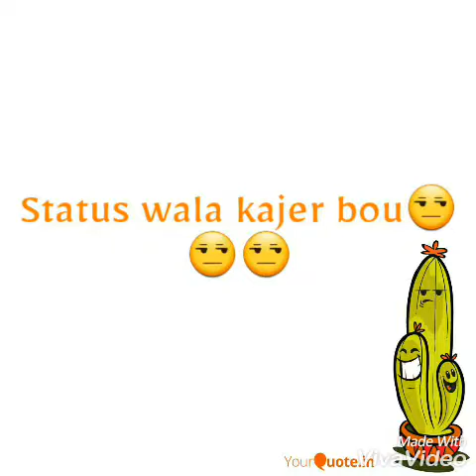OOOOOMMMGGGGG | status wala kajer bou | funny video | fullu crazy